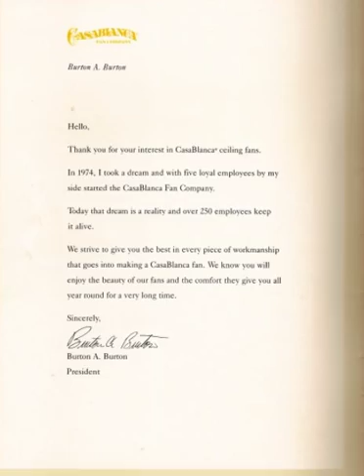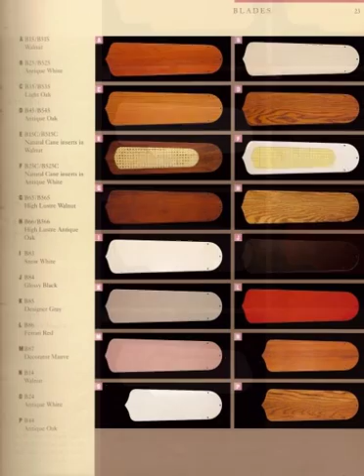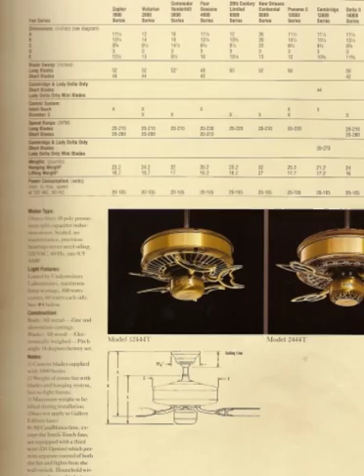1986 Casablanca Ceiling Fan Catalog